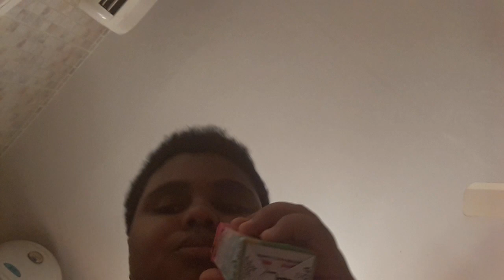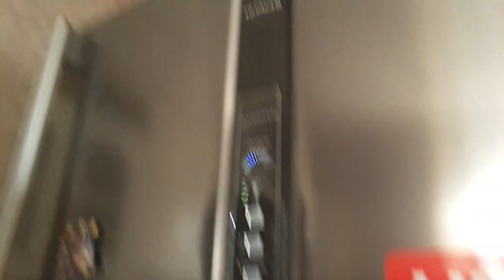MY REFRIGERATOR!!!!. It's very cooooolll.